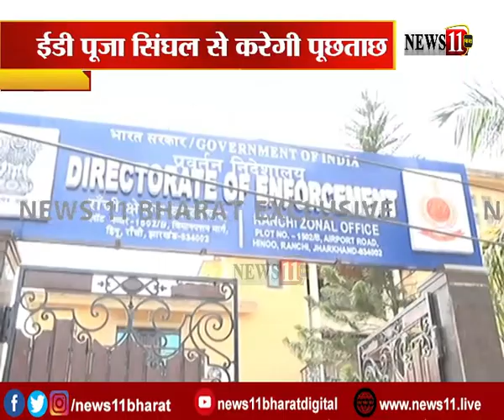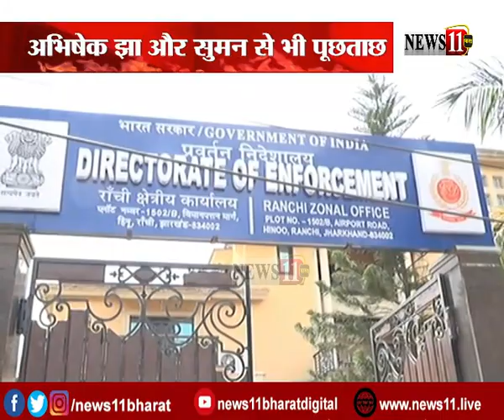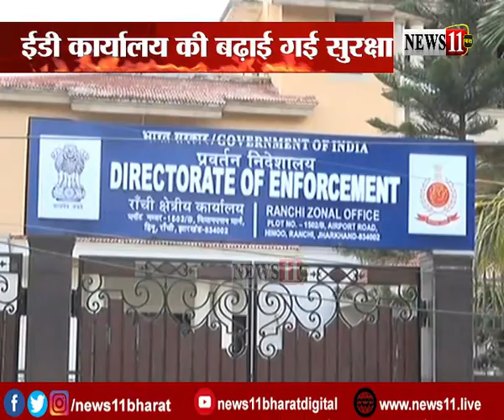थोड़ी देर में शुरू होगी पूजा सिंघल से पूछताछ, पहुंची ईडी दफ्तर